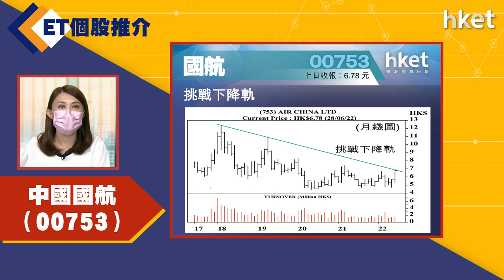【ET個股推介】中國國航（00753）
今日ET個股推介－中國國航（00753）